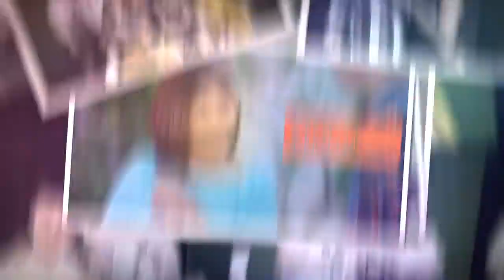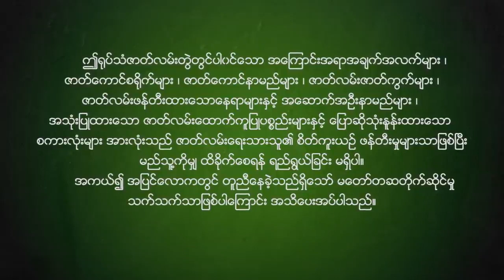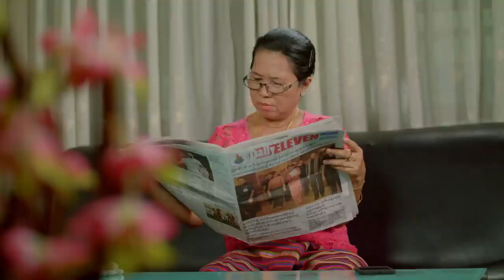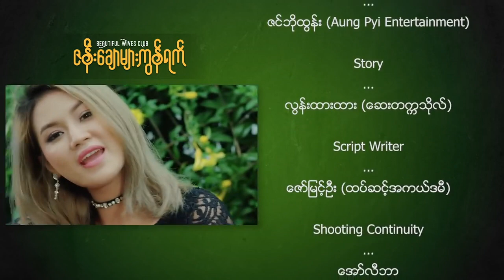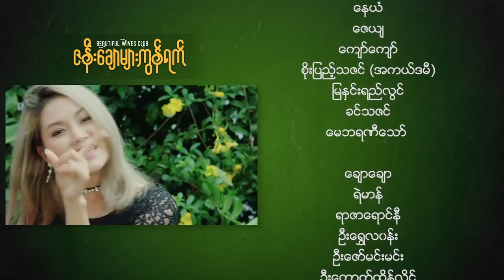ဇနီးချောများကွန်ရက် အပိုင်း (၉) / ဇနီးေခ်ာမ်ားကြန္ရက္ အပိုင္း (၉)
စာရေးဆရာမ လွန်းထားထား(ဆေးတက္ကသိုလ်)ရဲ့ဝတ္ထုကို အကယ်ဒမီဇော်မြင့်ဦးမှဇာတ်ညွှန်းရေးသားထားပြီး ဒါရိုက်တာအောင်သြဘာက ရိုက်ကူးပုံဖော်ထားပါတယ်.. ဖိုးသောကြာ,နေယံ,ဇေယျ,ကျော်ကျော်တို့ပါဝင်သရုပ်ဆောင်ထားပြီး ဇနီးချောလေးယောက်ကတော့ စိုးပြည့်သဇင်,မြနှင်းရည်လွင်,ခင်သဇင်နဲ့ မေဘရဏီသော်တို့ပါ.. ဒီခေတ်ရေစီးကြောင်းနဲ့ကိုက်ညီတဲ့ အိမ်ထောင်ရေး ပျော်စရာဇာတ်လမ်းတွဲလေးပါ..

စာေရးဆရာမ လြန္းထားထား(ေဆးတကၠသိုလ္)ရဲ႕ဝတၳဳကို အကယ္ဒမီေဇာ္ျမင့္ဦးမွဇာတ္ၫႊန္းေရးသားထားၿပီး ဒါ႐ိုက္တာေအာင္ၾသဘာက ႐ိုက္ကူးပုံေဖာ္ထားပါတယ္.. ဖိုးေသာၾကာ,ေနယံ,ေဇယ်,ေက်ာ္ေက်ာ္တို႔ပါဝင္သ႐ုပ္ေဆာင္ထားၿပီး ဇနီးေခ်ာေလးေယာက္ကေတာ့ စိုးျပည့္သဇင္,ျမႏွင္းရည္လြင္,ခင္သဇင္နဲ႔ ေမဘရဏီေသာ္တို႔ပါ.. ဒီေခတ္ေရစီးေၾကာင္းနဲ႔ကိုက္ညီတဲ့ အိမ္ေထာင္ေရး ေပ်ာ္စရာဇာတ္လမ္းတြဲေလးပါ..